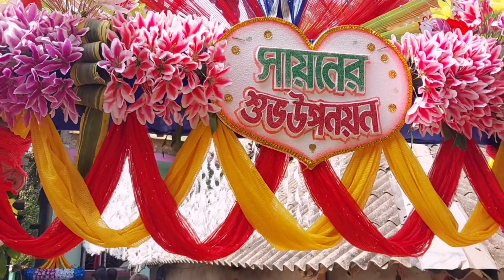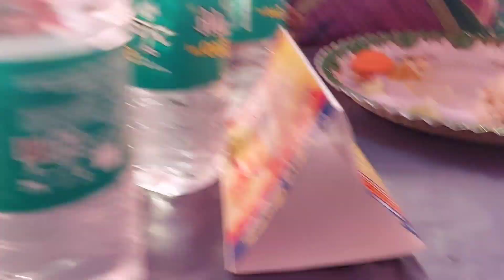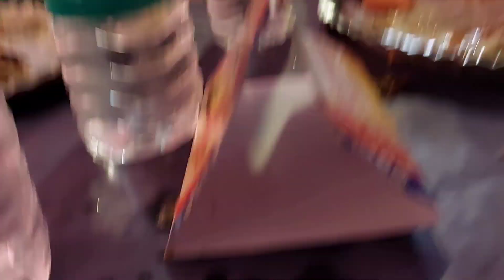বাপের বাড়ির অনুষ্ঠান আনন্দের সীমা নেই//এইভাবে যদি কেটে যায় চিরদিন ❤️❤️❤️💃💃🌹